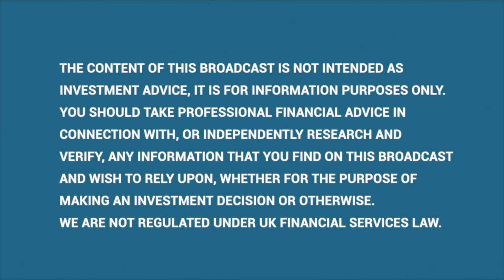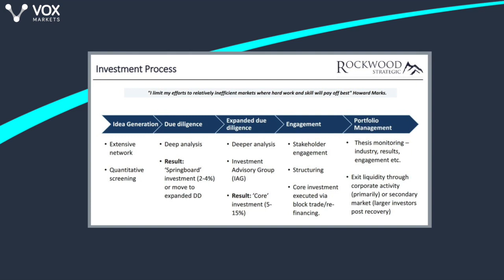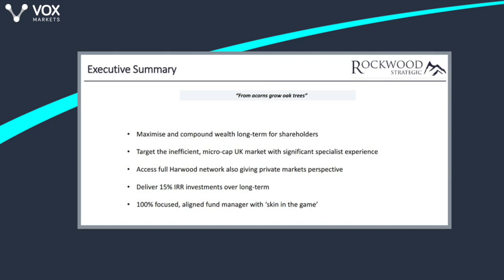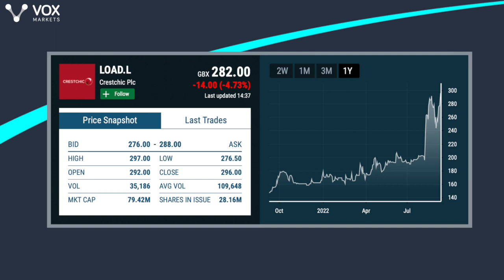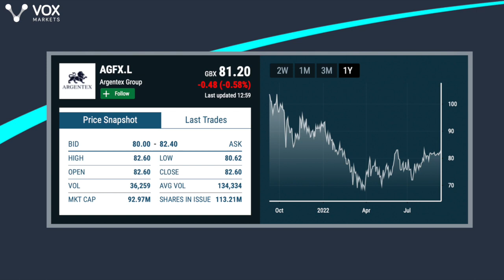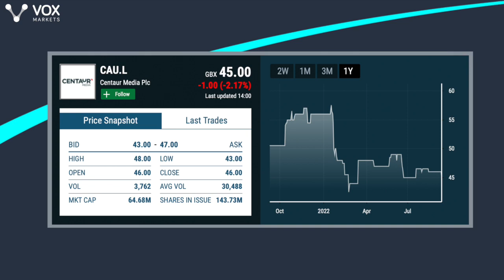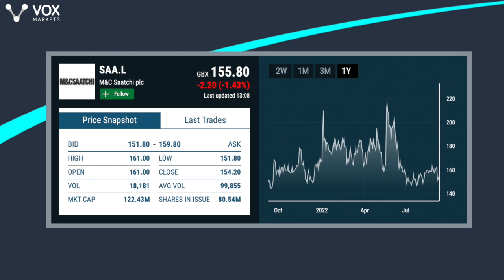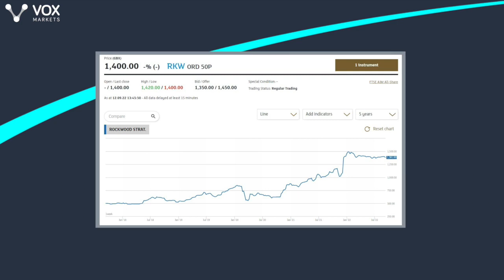Vox Markets Fund Manager Series - Richard Staveley, Lead Fund Manager of Rockwood Strategic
Successful stock picking &amp; portfolio construction is difficult at the best of times. But given today’s super challenging backdrop, its even more essential, especially within the small/microcap arena.

In this interview, Richard Staveley of Rockwood Strategic highlights 6 significantly shares where there is the potential to generate jumbo-sized returns.

00:00 Outlook for equites
05:55 Running focused portfolios
09:25 Blending ‘active’ stock picking with ‘constructive activism’.
13:17 Crestchic
21:44 Argentex
27:17 Titon
34:15 Bonhill
39:26 Centaur
46:15 M&C Saatchi
51:42 How to contact Rockwood Strategic